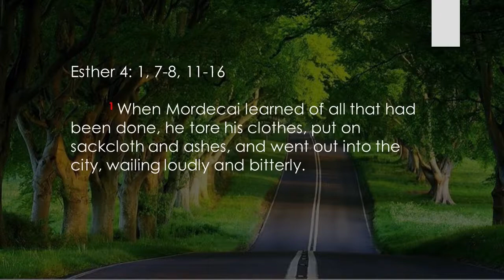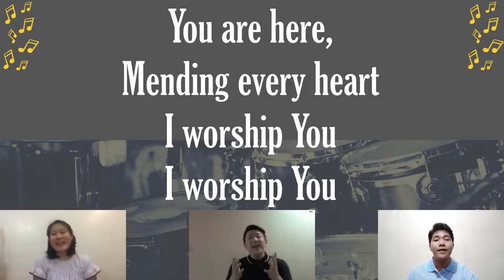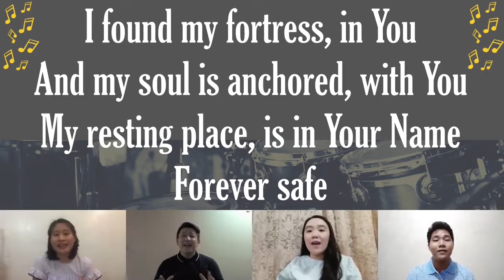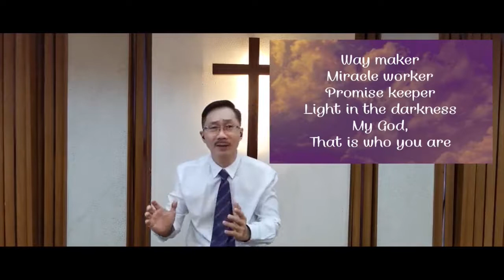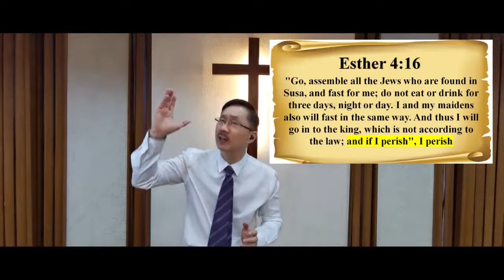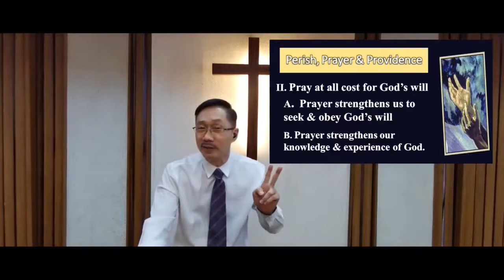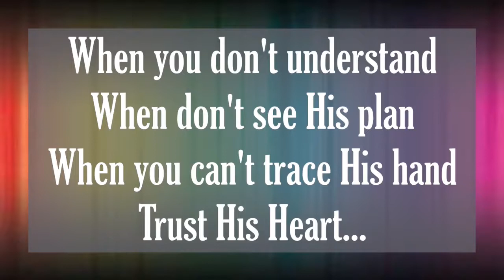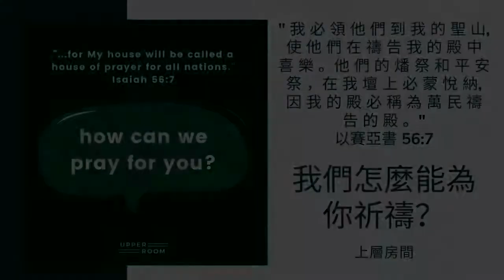July 05, 2020 UECG Metro East's Online ENGLISH Worship Service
Title: Perish, Prayer & Providence 滅亡，祈禱與天意
passage: 以斯帖記Esther 4: 1, 7-8, 11-16
Speaker: 劉維純牧師 Rev. Elson Lao
Emcee: Luzyl Tan

Song: When the Fight Calls
Artist: Hillsong Young &Free
Album: Youth Revival
Licensed to YouTube by: Hillsong (on behalf of Hillsong Music and Resources LLC); BMG Rights Management (US), LLC, UNIAO BRASILEIRA DE EDITORAS DE MUSICA - UBEM, LatinAutor, ARESA, LatinAutor - SonyATV, LatinAutor - UMPG, Adorando Publishing, UMPI, BMI - Broadcast Music Inc., LatinAutor - PeerMusic, Capitol CMG Publishing, Abramus Digital, and 8 Music Rights Societies

Song -Safe (feat. Isa Fabregas)
Artist - Victory Worship
Album- Safe (feat. Isa Fabregas)

Song - Way Maker (Live)
Artist - Leeland
Album - Way Maker
Licensed to YouTube by - [Merlin] Absolute Label Services; BMI - Broadcast Music Inc., LatinAutor, LatinAutor - UMPG, Songtrust, CMRRA, Capitol CMG Publishing, and 11 Music Rights Societies

Song: Trust His Heart
Artist: Cynthia Clawson
Album: Words Will Never Do
Licensed to YouTube by: Curb Records (on behalf of Word Records); ASCAP, PEDL, Sony ATV Publishing, Warner Chappell, BMI - Broadcast Music Inc., and 5 music rights societies
Written by: Eddie Carswell and Babbie Mason